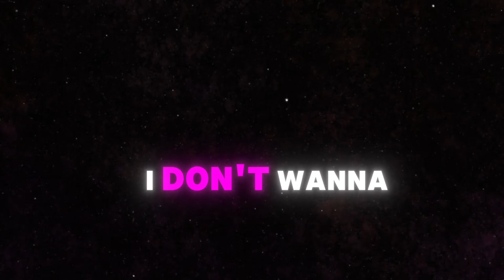T Blow - By My Self